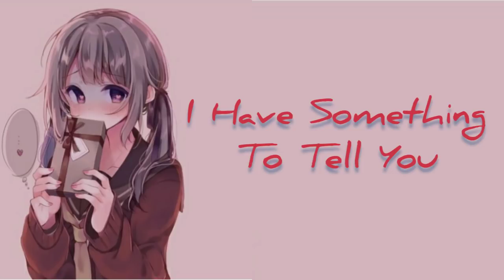ASMR Roleplay ~ Shy Girl Gives You Homemade Cookies On Valentines Then Confesses |Friends To Lovers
You're a popular guy in school and on valentine's day, you always find yourself receiving lots of sweets from your admirers but there's this one girl who caught your attention. Instead of leaving her gift for you in your locker like how others usually do, she just left a note saying to meet with her on the rooftop after school. So you went up there. She hands you her gift then confesses.

Hi there! I know this kind of setting/scenario is very cliche especially in anime but I still tried this anyway because I think it's cute especially during valentines. Not sure why but this shy girl roleplay is probably by far the most difficult for me to act on fly. Don't get me wrong, I am shy myself too but the bubbly bestfriend roleplays feels the most right for me. Tho I doubt I'd actually be like that irl. Not to mention, I haven't done any rl confessions yet. XD

Anyway, I hope you enjoy this audio. Happy Valentines and HAVE A GREAT DAY!